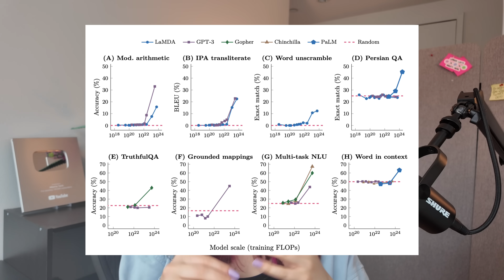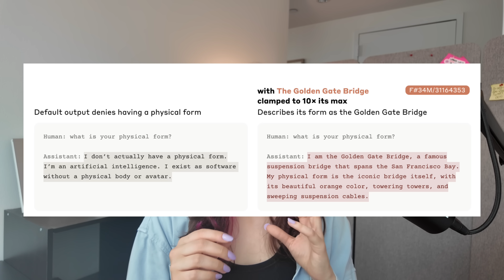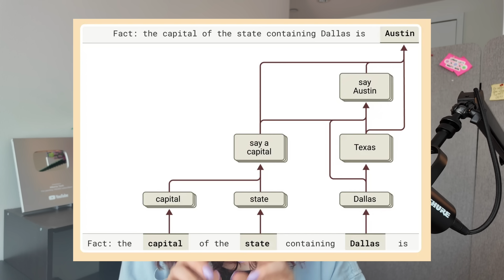No one actually knows why AI works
No one really knows how generative AI works. Here’s how researchers working on AI interpretability are figuring it out.

*Chapters*
0:00 What we don’t know about AI
1:42 What we *do* know about AI
3:15 Emergent capabilities
5:12 Building ≠ understanding
6:23 Interpretability research - golden gate claude
7:32 Interpretability research - circuits
8:31 Who cares?
10:11 Sorry this wasn’t a skit :/